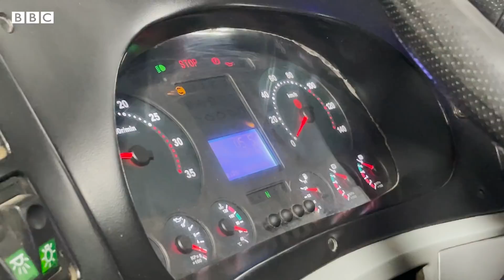Halima Mbwana: "Muda mwingine naweza nikalala porini mwenyewe"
Ikiwa juma hili dunia inasheherekea siku ya wanawake duniani, kutana na Halima Mbwana, dereva wa mabasi yanayokwenda mikoani nchini Tanzania.

Mwandishi wa BBC Veronica Mapunda alimtembelea Halima katika kituo cha mabasi cha Magufuli kilichopo Mbezi jijini Dar es Salaam na kutuandalia taarifa ifuatayo.